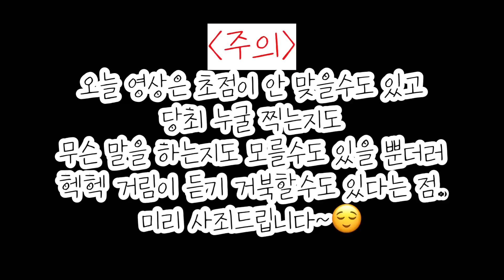코코야 진짜 등교를 하면 어쩌니...😐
😻어쩌다보니 ♡코코별꼼설롬♡다섯식구의 엄마가 된 이상하고 아름다운 편순이네 오신걸 환영합니다💕

‼️편의점 고양이 코코 패밀리 소개‼️

첫째 별이는 8살이고 제가 원래 집에서 키우는 아이었고..

둘째 코코는 횟집냥이에서 편냥이가 된 아이
코코가 강아지를 너무 싫어해서 합사를 못하고 사람을 너무 좋아하는 아이어서 편냥이로 남게 되었습니다.

셋째 꼬미는
편의점 옆에서 사는 코코의 여자친구 딸이고
태어난지 한달 후 쯤인 7월16일에 눈이 붙은 상태로 발견되어서 구조한 후 집에서 별이와 함께 지내고 있습니다

넷째 설이는 2021년12월29일  초등학생아이들이 구조해서 편의점으로 데려왔고 2주간 임보후 지금은 우리집 막둥이가 되었습니다.
눈처럼 예뻐서 설이라는 이름을 지어줬습니다😊

후원하고 있는 로미는 구내염이 심해서 전체발치후 편냥이 2호로 활동하고 있는 아이입니다.

💖우리 코코패밀리 많이 사랑해주세요💖